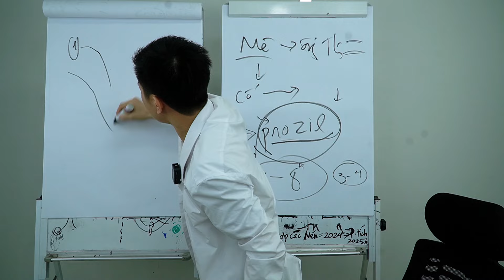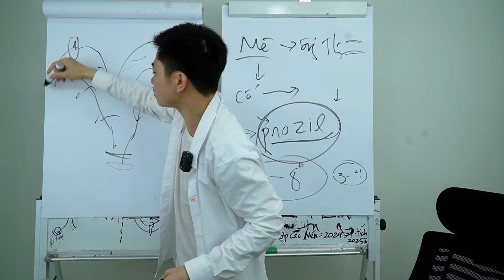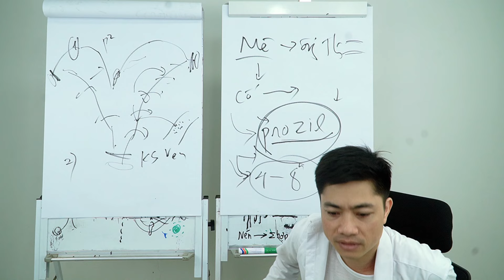SERIES HỎI ĐÁP #5: BIẾN CHỨNG SAU KHI MỔ VIÊM TỬ CUNG TRÊN CHÓ MÈO | EDUVET